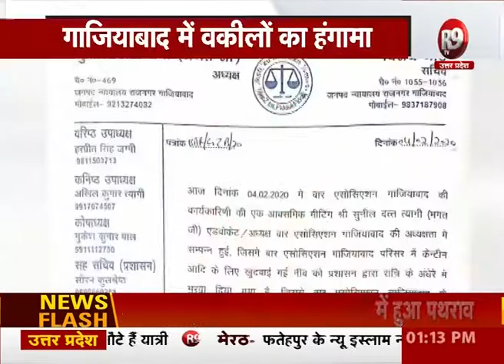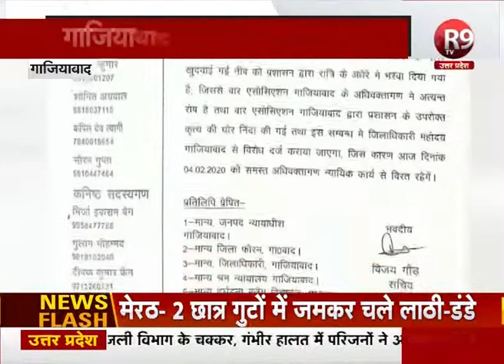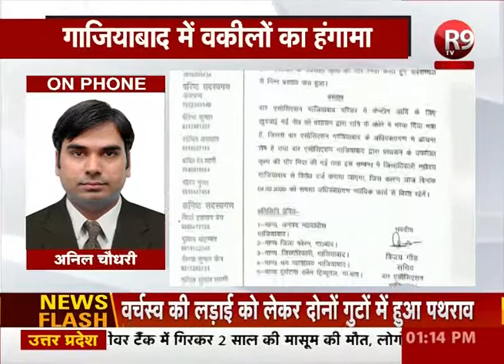गाजियाबाद में वकीलों का हंगामा, जिला जज और डीएम के खिलाफ की नारेबाजी | R9TV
आज वकीलों ने की थी हड़ताल, जिला जज ने नहीं मानी वकीलों की हड़ताल, जिला जज और डीएम के खिलाफ की नारेबाजी